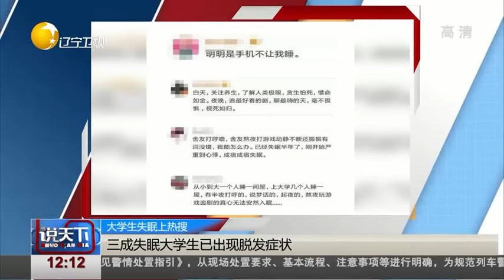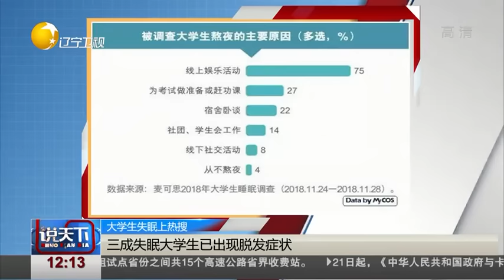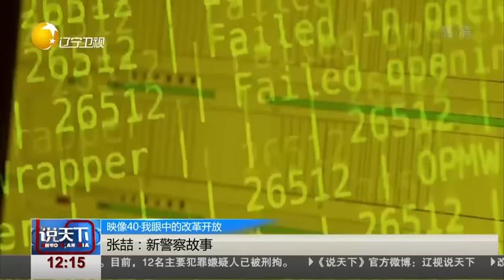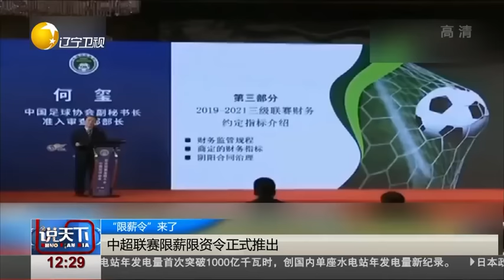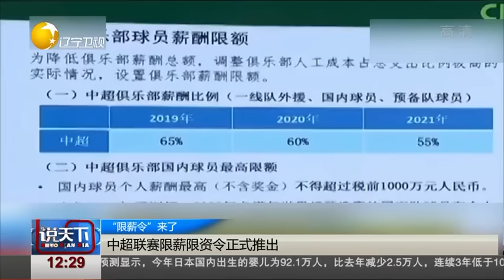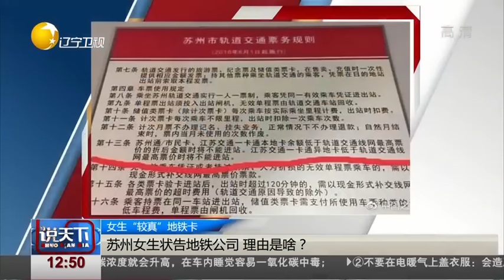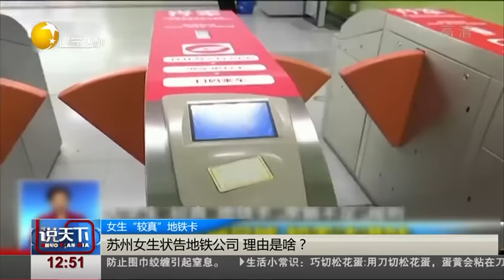《说天下》20181222：今天冬至，这些讲究您知道么？